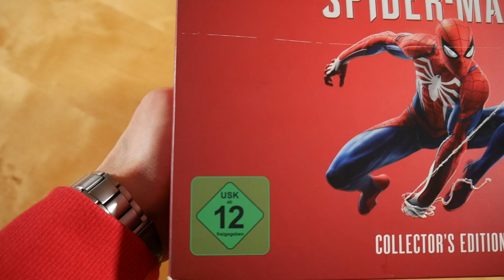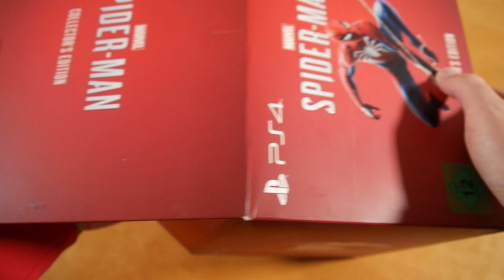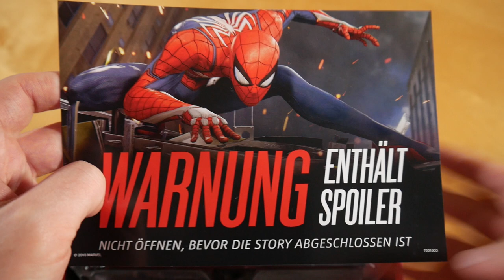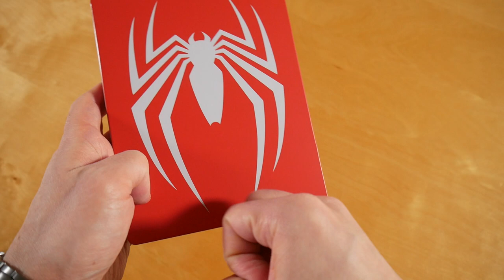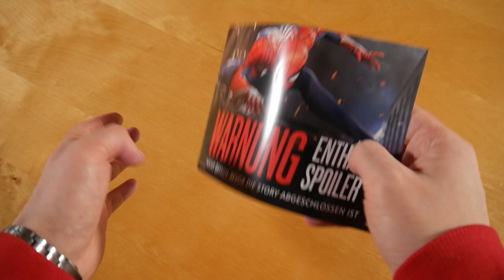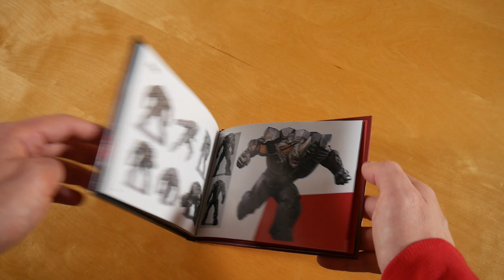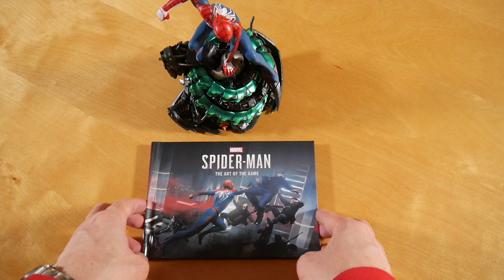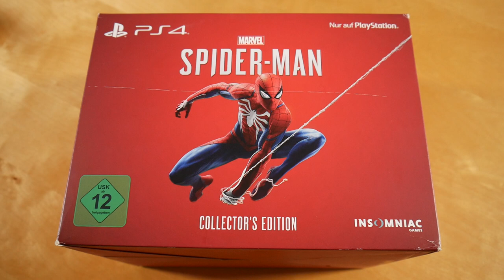Marvel's Spider Man Collectors Edition Unboxing German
In diesem Video zeige ich euch die Marvel's Spider Man Collectors Edition.
► Hier könnt ihr das Spiel kaufen:
Special Edition
Standard Edition

✘► SPIEL INFOS
Kaufpreis: ? €

Marvel's Spider Man Box Inhalt:
- Video Spiel
- Artbook
- Modell Figur
- Sticker

Marvel's Spider Man Info:
Das Spiel erschien am 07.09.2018 über Insomniac Games.